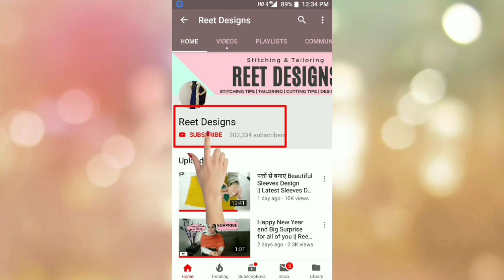Party Wear Neck Design with Lace || Lace Neck Design making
In this Video, I will teach you, how you can make Party Wear Neck Design with Dori Piping and Lace

Much Love !